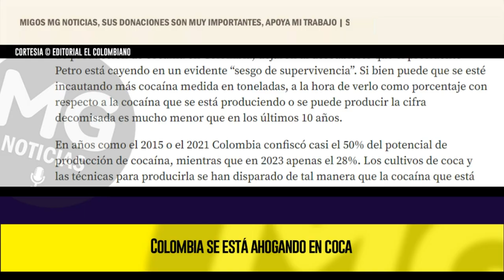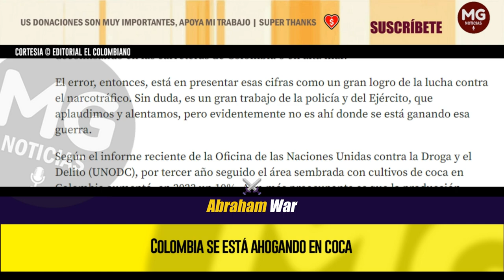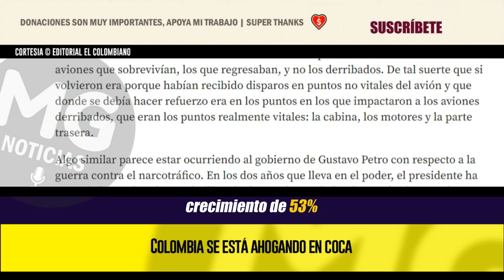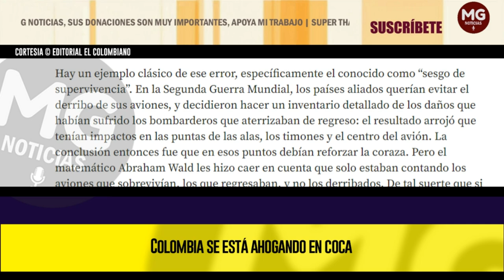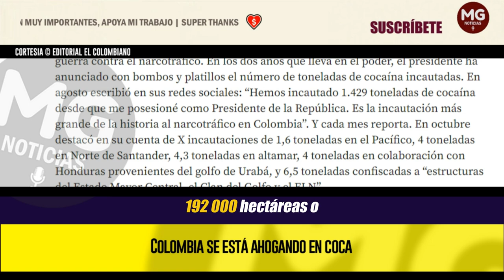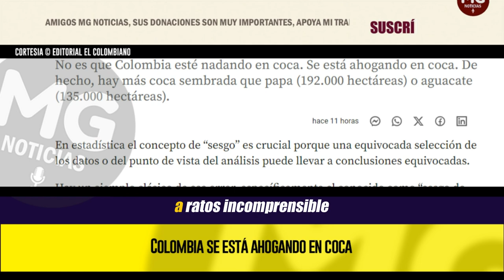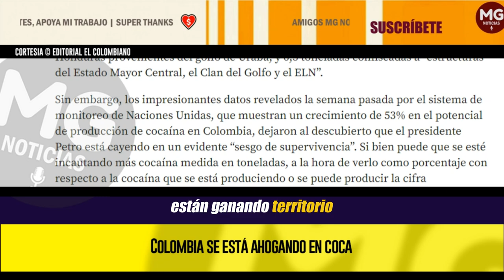COLOMBIA SE ESTÁ AHOGANDO EN COCA 🔴 Imperdible Editorial El Colombiano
No es que Colombia esté nadando en coca. Se está ahogando en coca. De hecho, hay más coca sembrada que papa (192.000 hectáreas) o aguacate (135.000 hectáreas).